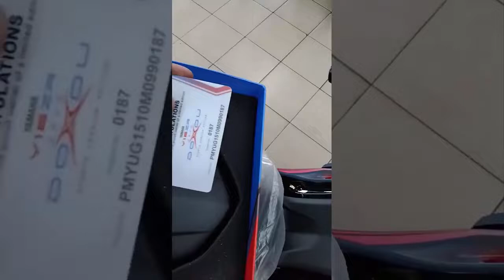Yamaha Exciter 155 | Sniper 155 | MX King 155 | Y16ZR Douxou Edition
yamaha y16zr doxou gtmax

Third is a series of Doxou editions from Yamaha, preceded by the Yamaha Y15ZR Doxou Edition and the Yamaha NVX155 Doxou Edition introduced in 2019, the Y16ZR differs slightly from previous. In this instance, the Y16ZR Doxou Edition comes in a light blue, red and black colour combination, compared to the bronze and blue colour schemes used not he previous Doxou Edition bikes.

Malaysia is the first country in ASEAN to get the Y16ZR Doxou Edition and production will be limited to only 5,000 units. According to Hong Leong Yamaha Motor, this edition is exclusive to Malaysia unlike the previous Doxou Yamaha’s which were also sold in Vietnam.

As can be seen, the difference between the Doxou Y16ZR and the standard model is in the colour scheme that includes special graphics and contrasting wheel colours in the front and back.

The Yamaha Y16ZR gets motive power from a 155 cc, single-cylinder, SOHC mill with variable valve actuation (VVA) along with six-speed transmission and slip and assist clutch. Power is claimed to be 17.7 hp at 9,500 rom and 14.4 Nm of torque is available at 8,000 rpm.

Braking is done with single hydraulic discs front and rear, with the front wheel using a two-piston hydraulic calliper. 5.4-litres of fuel is carried in the tank, while LED lighting is used for the head and tail lights and an LCD instrument panel displays all the necessary information.